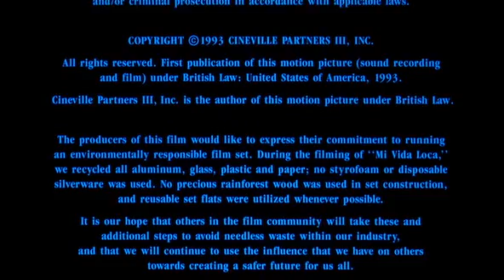HBO Showcase/Cineville (1993)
from "Mi vida loca"